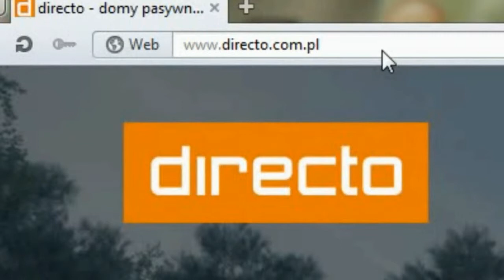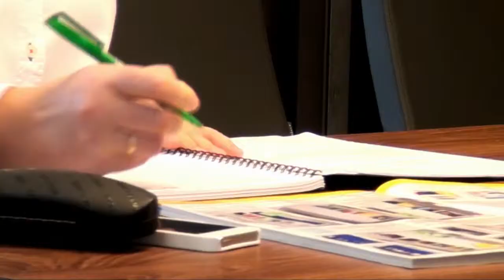DIRECTO - jesteśmy naprawdę !